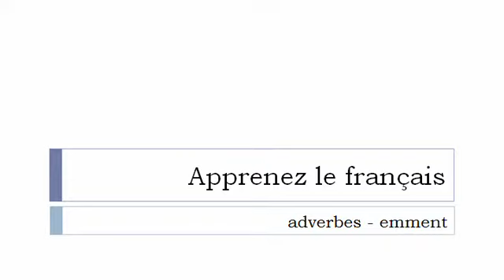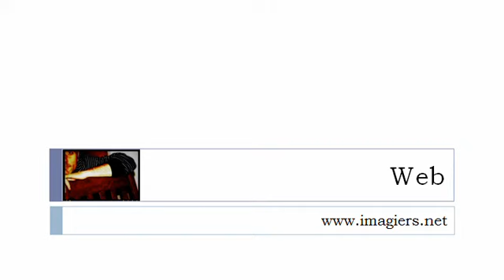Französisch Stunde = Die Adverbien mit der Endung = emment =